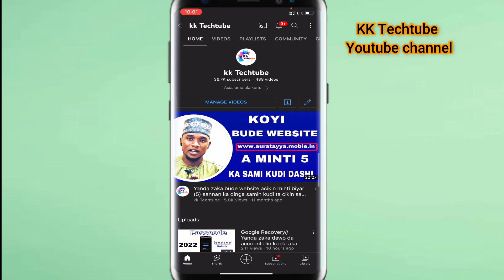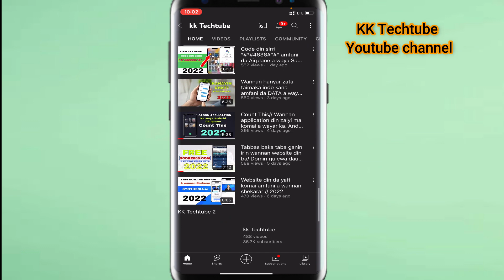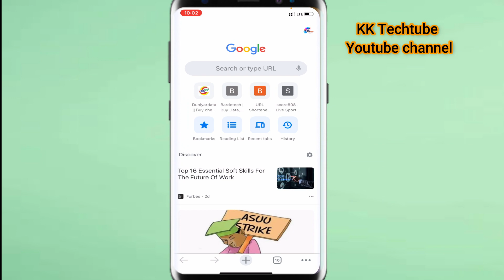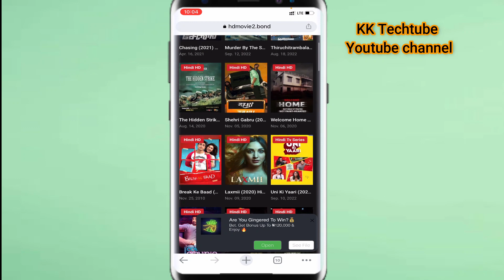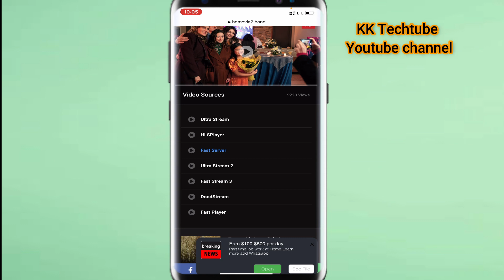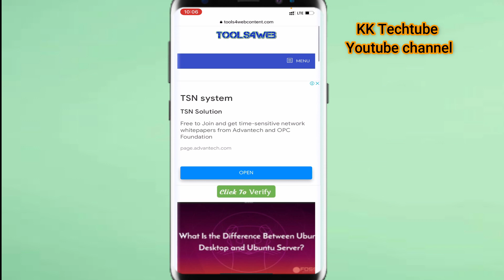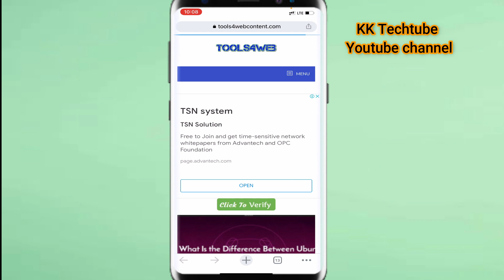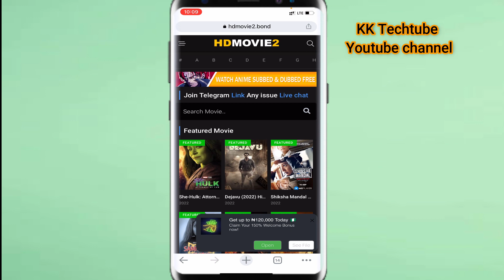Yanda zaka dakko komai kyauta a wayar ka// 2022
Shiga Telegram channel din mu domin dakko  Application din

Ga link din group din masu siyar da followers

Sunan channel din; KK TECHTUBE